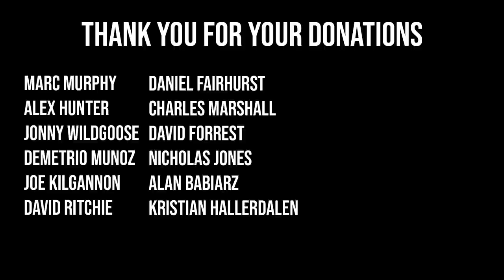WORLD'S STRONGEST BROTHERS VANDALISE SCOTTISH MONUMENT!